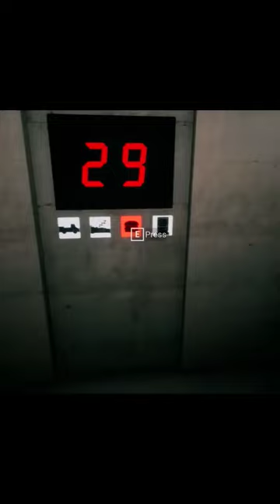Cheeseburger 🍔 | SCP: Secret Files